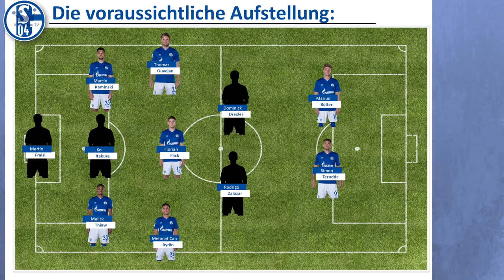Deshalb schwächelt der FC Ingolstadt!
Impressum:
Königsblau TV
Rainer Kestermann
Auf der Worth 4
48720 Rosendahl
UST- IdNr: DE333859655